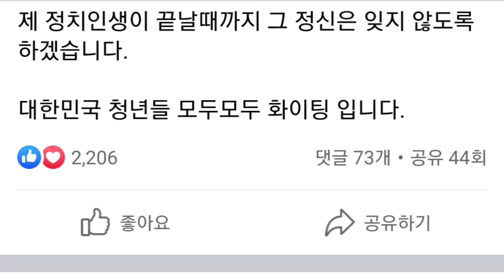홍준표(facebook), 대구청년들의 열광적인 지지 잊지 않도록 하겠습니다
연속듣기
[한 권의 책 듣기]_박근혜대통령